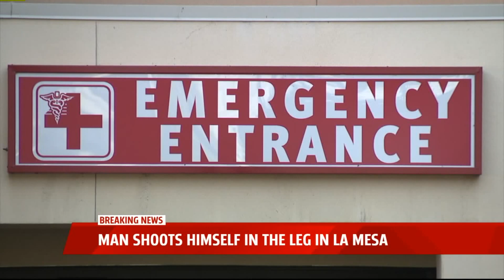Man Shoots Himself In The Leg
A man shot himself in the leg at an apartment building in La Mesa Friday afternoon, authorities said.